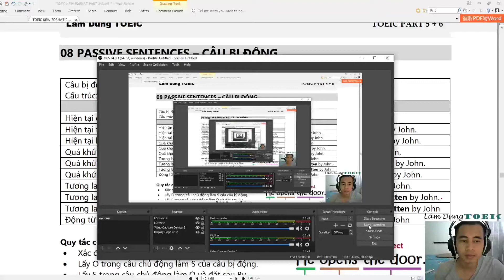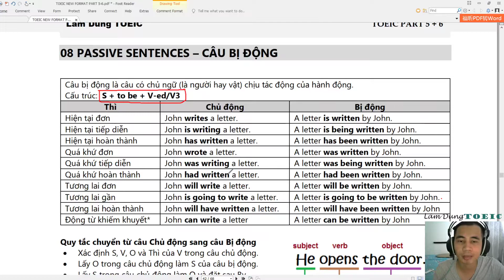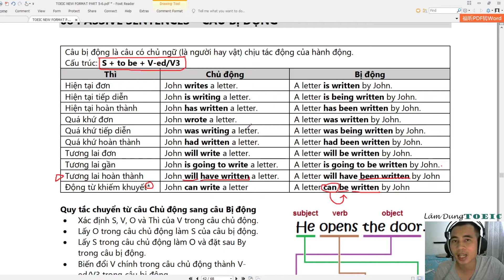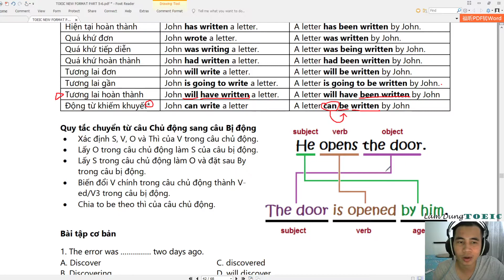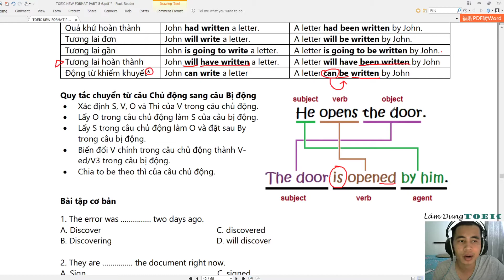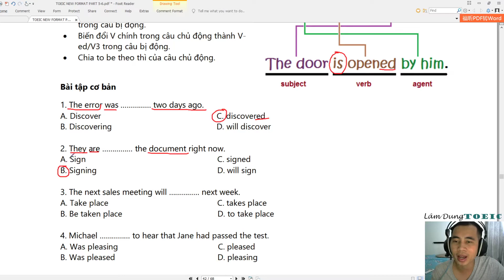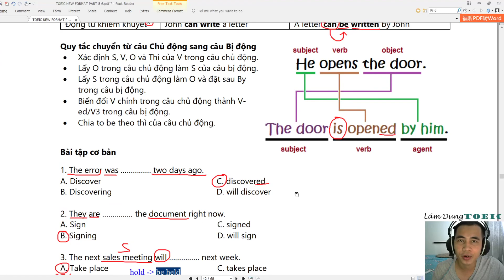TOEIC Căn Bản | Part 5 | Câu Bị Động